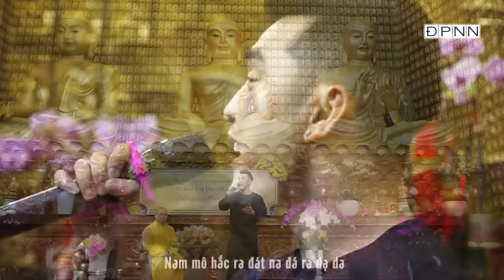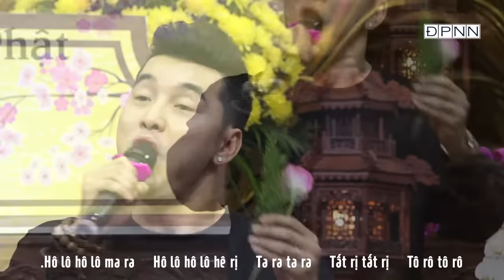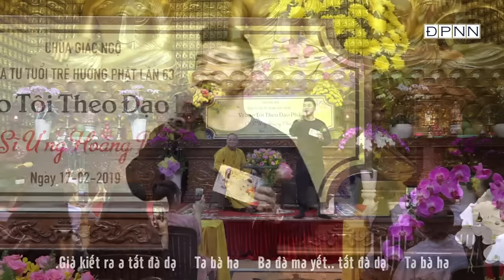Phổ nhạc Chú Đại Bi - Ưng Hoàng Phúc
☆ Music Video __ performing by Ưng Hoàng Phúc

☞ Download mp3 tại đây:

© Bản quyền thuộc về công ty truyền thông giải trí URICA MEDIA, Việt Nam.